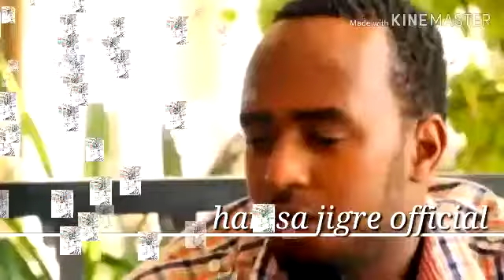Akkamiin ta a